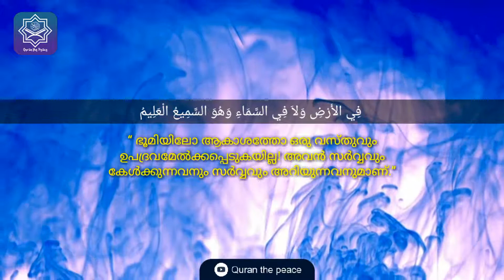Dua To Solve All Problems Quickly -Most Powerful Heart touching Prayer, Listen (2) saad al qureshi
💠DUA REPORTED BY:
(صححه الألباني سنن أبي داود:٥٠٨٨)
💠ENG MEANING OF DUA:
In the name of Allah with whose Name nothing on earth or in Heaven harms and He is the All-Hearing the All-Knowing.